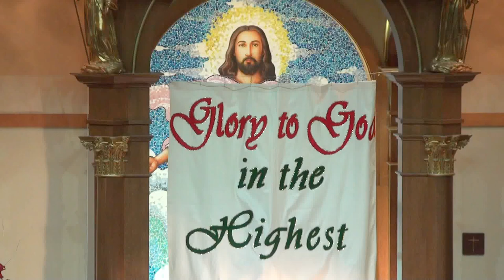Mar Thoma Shleeha Cathedral Chicago - Xmas 2015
carol singing . Mar Thoma Sleeha Cathedral Chicago
Moments captured by Digital Shaaleenam.